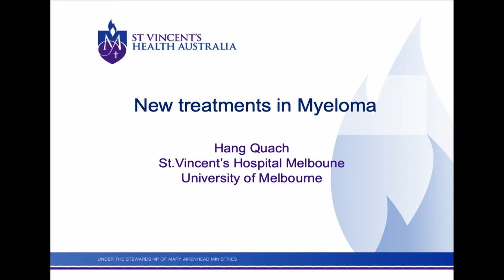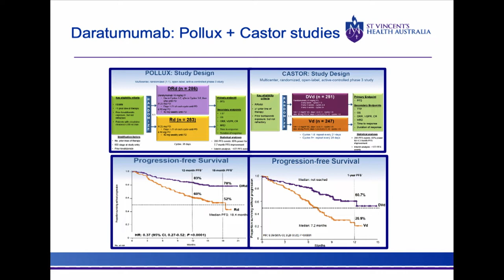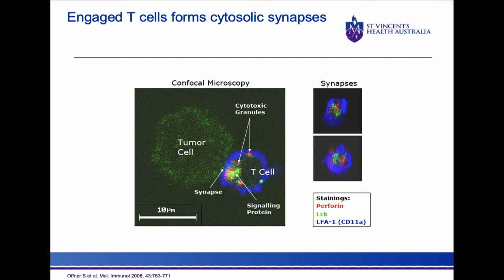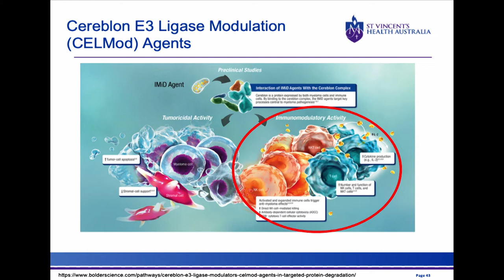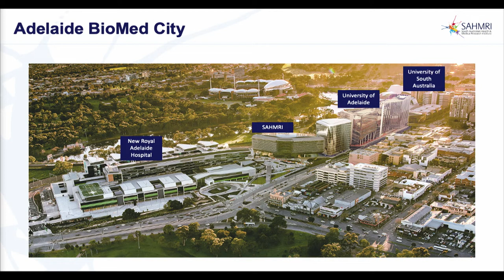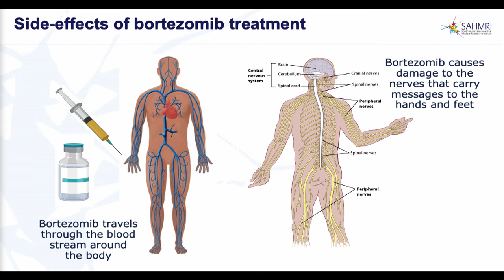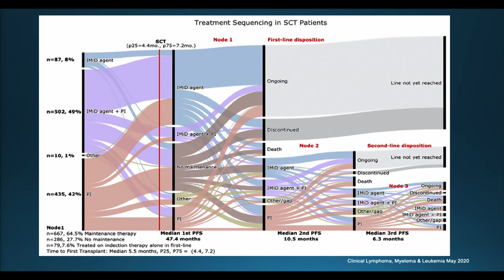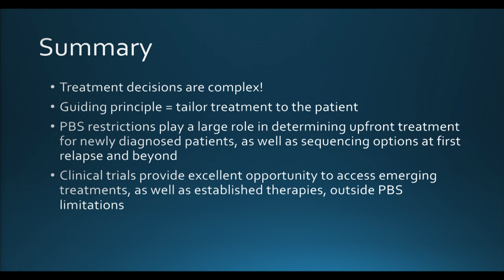Future Directions in Myeloma Management & Treatment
In recognition of Myeloma awareness month 2021, the Leukaemia Foundation & Myeloma Australia partnered to present Future Directions in Myeloma Management & Treatment – an education seminar presented by leading Australian myeloma experts

Guest speakers and topics included:
* New & innovative treatments in Myeloma by Prof. Hang Quach, St Vincent’s Hospital, Melbourne
* Lab tour and research update: Reducing side effects/toxicity in myeloma treatment - Dr Kate Van Dyke, SAHMRI, Adelaide
* My myeloma journey with Bernadette
* Treatment options, continuous therapy & PBS decision-making by Dr Nick Weber, Royal Brisbane & Woman’s Hospital, Brisbane